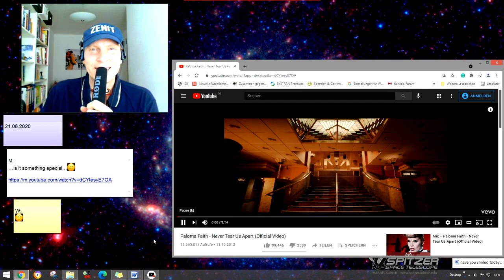Paloma Faith - Never Tear Us Apart jojomusic #151 jojomusic996 悠悠音乐996频道